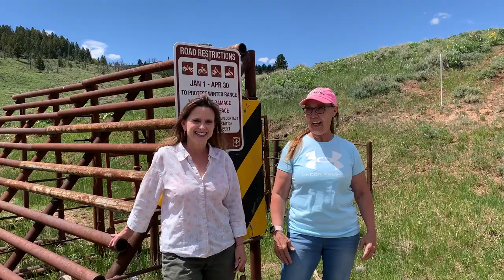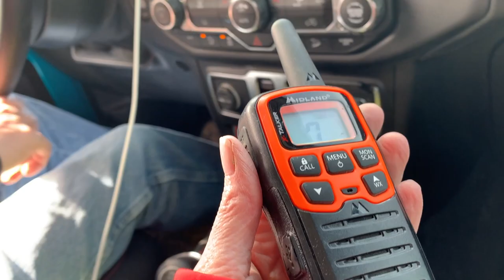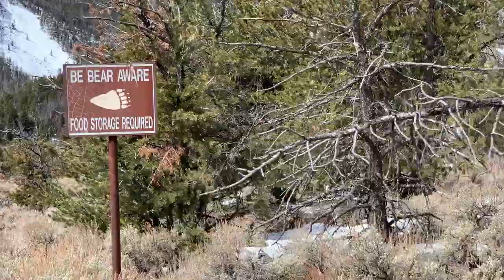Detours to Dick Creek 4-24-21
Wyoming Jeepers head to Dick Creek above Meeteetse Wyoming. They have mishaps with a drone, see all kinds of animals including buffalo, fox, wild turkeys, pronghorns,  and horses. Bear tracks and wildflowers were abundant too!

Jeep Jeeping Adventure Back Country Off Road Offroad trail Big Horn excursion Mountain overland jeeping in Wyoming Shoshone National Forest Absorka mountains